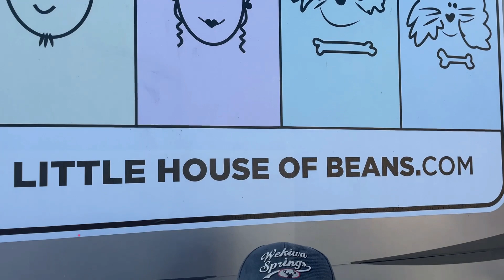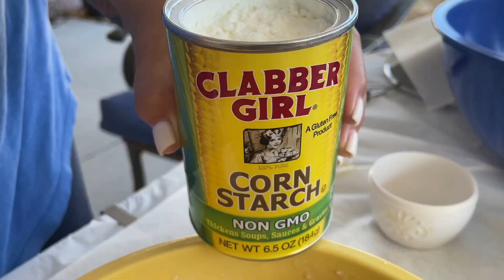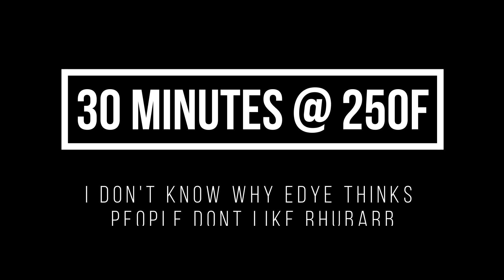RHUBARB PUDDING CAKE - CAMP COOKING WITH EDYE - OMNIA OVEN RECIPE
RHUBARB PUDDING CAKE
Another delicious dish to prepare while camping, or at home, and using either the Omnia Oven, your Coleman camp oven, or any oven you have!!!
The tartness of the rhubarb with the sweetness of sugar and ice cream will have you coming back for more. Easy camping desserts are our bag baby!

Ingredients:
2 cups of rhubarb, chopped
1 3/4 cup sugar, divided
3 tablespoons butter, softened
1 teaspoon baking powder
1/4 teaspoon salt
1/2 cup milk
1/2 teaspoon vanilla extract
1/2 teaspoon almond extract
1 cup sifted flour
1 tablespoon cornstarch
2/3 cup boiling water

Directions
Cover the bottom of the Omnia baking pan with rhubarb.
Mix 3/4 cup sugar, butter, baking powder, salt, extracts, milk and flour together. Add a little more milk if it is too thick to pour; pour over fruit.
Mix remaining sugar and cornstarch in a small bowl; sprinkle over mixture in pan. Pour boiling water over the top. ( I know this sounds strange, but trust me, it works to create a pudding around the rhubarb in the bottom of the pan.)

Bake at 275-300°F for 45 minutes.
Serve warm with ice cream, if desired. Enjoy!

In the video, I forgot to add the vanilla and almond extract to the milk mixture. I drizzled them on top instead and as I poured the boiling water, the extracts got incorporated into the cake.

Other Camping Gear we use -
Kitchen Aid Handheld Wireless Mixer